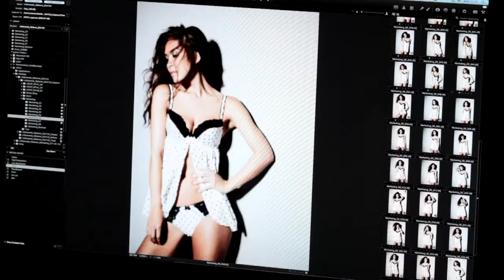Behind The Scenes - Myleene Klass' Littlewoods SS13 Collection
Take a peak behind the scenes of Myleene's photo shoot for her Littlewoods Spring Summer 2013 collection